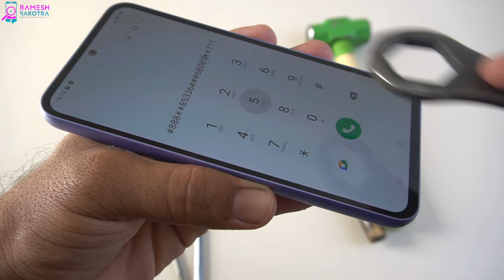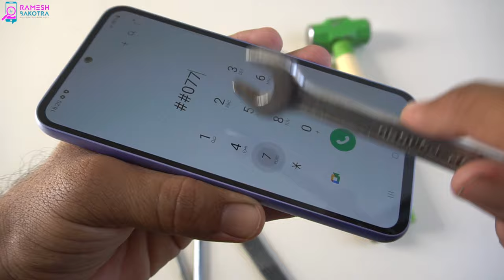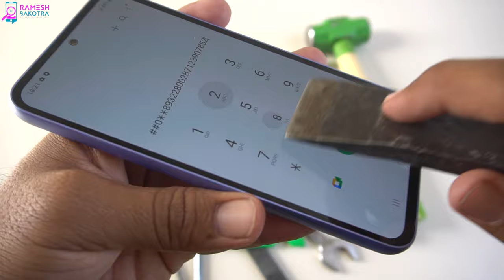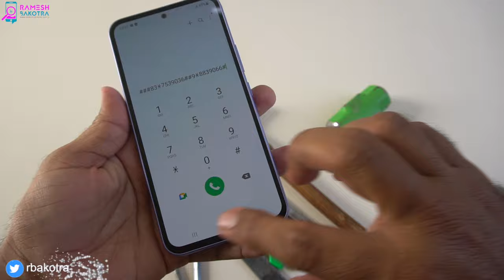Samsung Galaxy A54 5G Screen Scratch Test | Gorilla Glass 5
Display glass scratch test of new SAMSUNG GALAXY A54 5G it has display protection of Corning Gorilla Glass 5